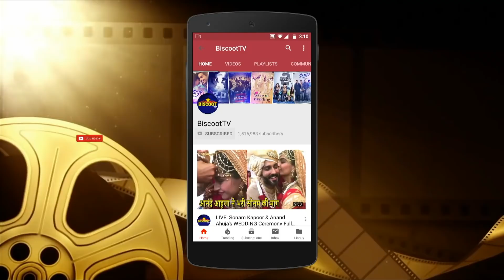Emraan Hashmi With His Son Ayaan Watches Avengers Endgame At PVR Juhu